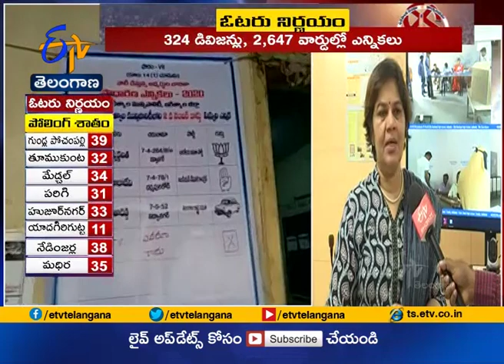Director of Municipal Administration T.K. Sridevi Interview | Over Municipal Elections